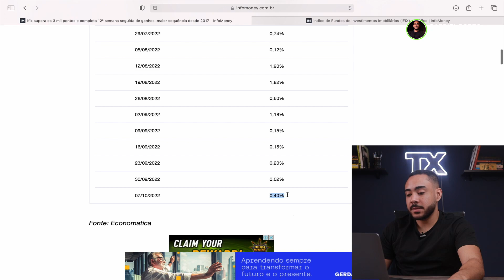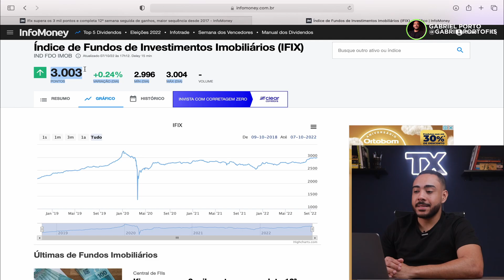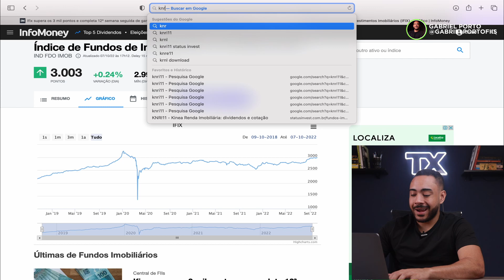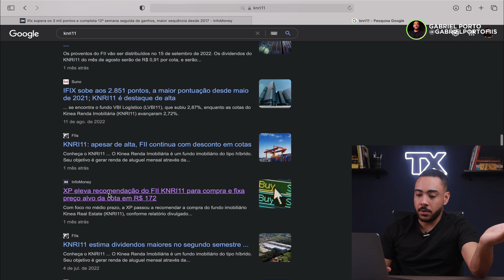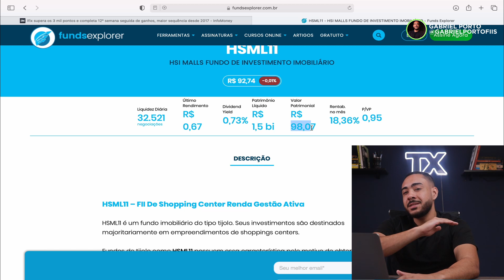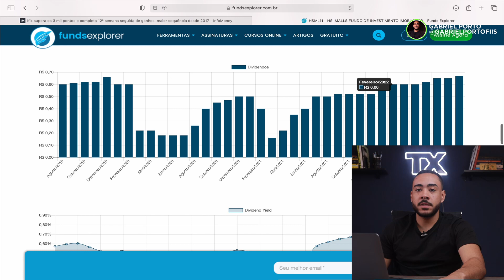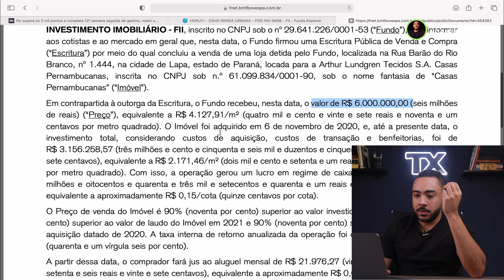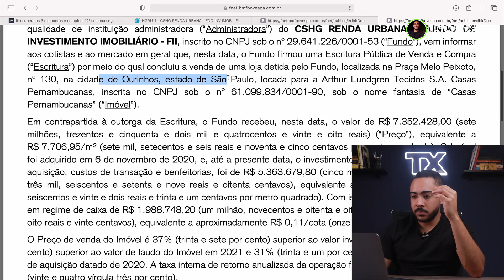IFIX ATINGE 3 MIL PONTOS MAIOR CRESCIMENTO DESDE 2020 | AS OPORTUNIDADES ACABARAM??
AINDA EXISTE OPORTUNIDADES COM O IFIX A 3.000 PONTOS, CONFIRA NESSE VÍDEO!

ASSISTA TAMBÉM:

MXRF11: R$300 POR MÊS DURANTE 2 ANOS, DESCUBRA QUANTO RENDEU! | ATIVANDO A BOLA DE NEVE NA PRÁTICA

CARTEIRA DE INVESTIMENTOS COM R$500 P/ MÊS | QUANTO TEMPO PARA CHEGAR EM UM SALÁRIO DE DIVIDENDOS?

O Ifix – índice que reúne os fundos imobiliários mais negociados na B3 – fechou a sessão desta sexta-feira (7) com alta de 0,24%, aos 3.002 pontos. A última vez que o indicador alcançou uma pontuação superior aos 3 mil pontos foi em fevereiro de 2020. Na semana, o Ifix acumulou alta de 0,40%. Foi a 12ª semana seguida de ganhos do indicador.

E então, será que ainda existe oportunidades dentro do mercado? confira nesse vídeo!